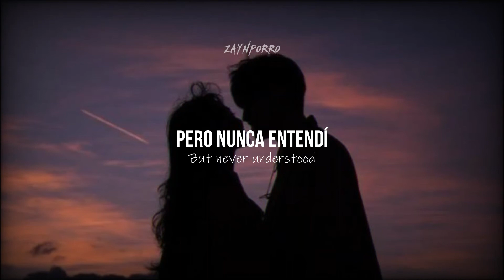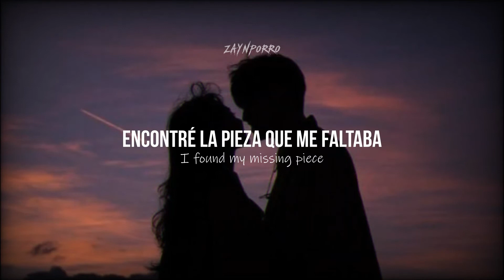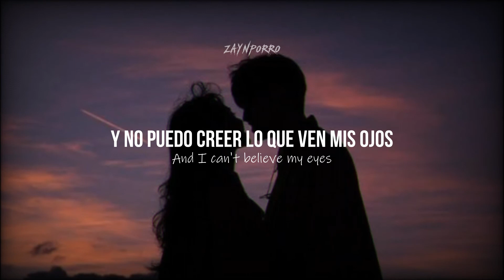Niall Horan & Maren Morris - Seeing Blind // letra-lyric